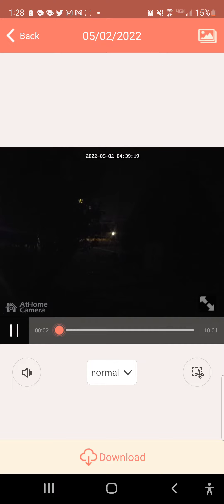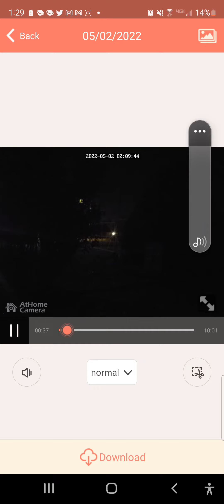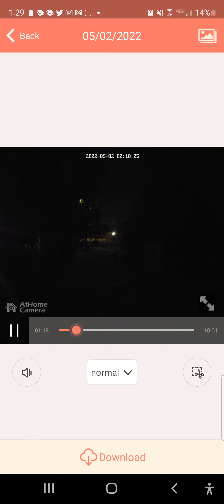May 2, 2022